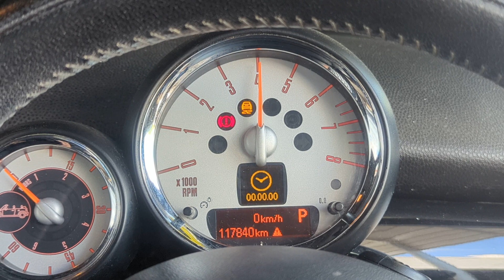11142 COOPER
2012 MINI COOPER 1.6 N18 TURBO PETROL ENGINE